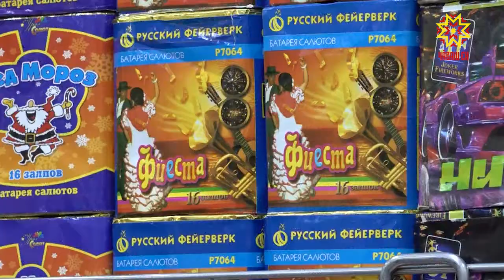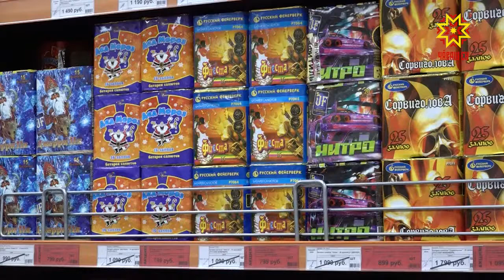Пиротехнические изделия — едва ли не самый востребованный товар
Но продавать его можно только с соблюдением ряда правил. За этим в Чебоксарах следят очень строго.